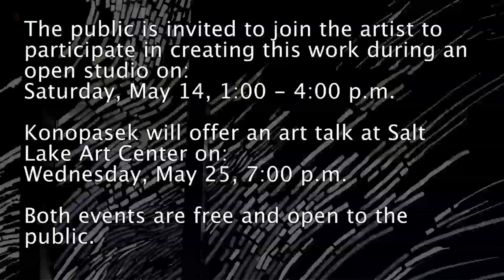Zionized 84: Artist Lenka Konopasek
Lenka Konopasek  is an artist based in Salt Lake City. While her work frequently employs paint as a primary medium, she is currently exploring a new realm of work through an installation at the Salt Lake Art Center (20 S. West Temple) titled, "Drawing The Light In."

Additionally, the public is invited to participate in the work with her by attending an open studio on Saturday, May 14 from 1-4 p.m. and an art talk on Wednesday, May 25 at 7 p.m.